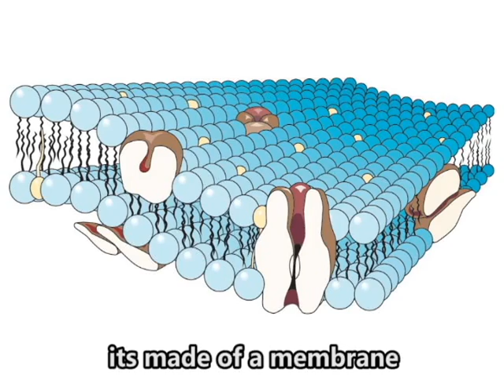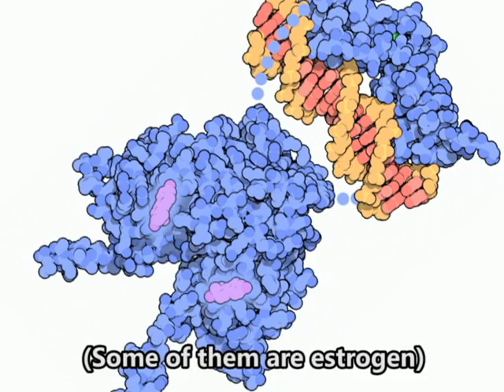Endoplasmic Reticulum :.: The Song ("Hero" by Skillet)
A parody of "Hero" by Skillet about Smooth Endoplasmic Reticulums. Smooth ERs are organelles that make lipids, phospholipids, and steroids and ship them to the Golgi apparatus.